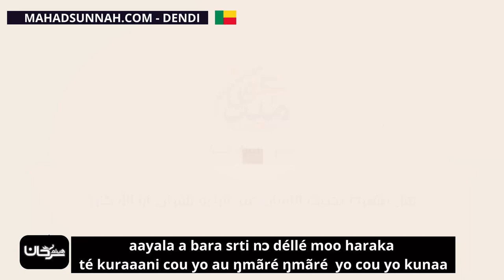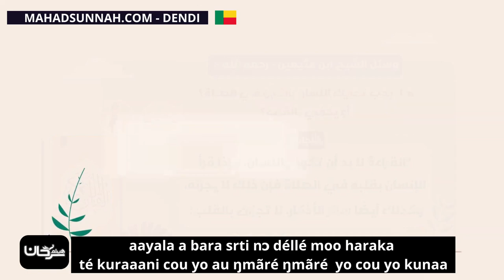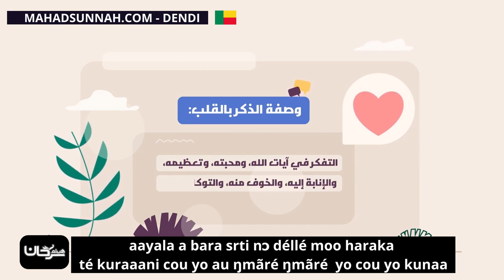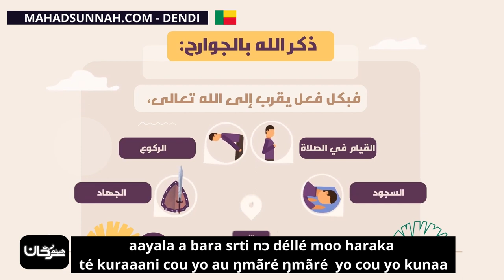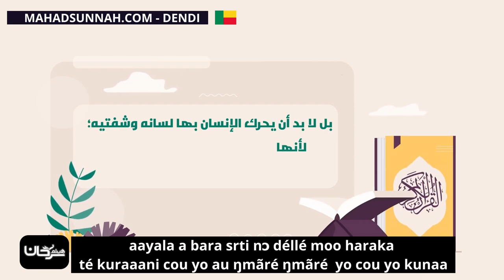aayala a bara srti nɔ déllé moo haraka té kuraaani cou yo au ŋmãré ŋmãré yo cou yo kunaa هل يشترط